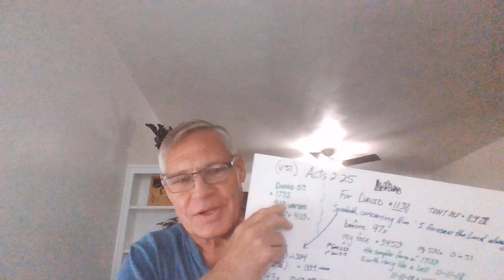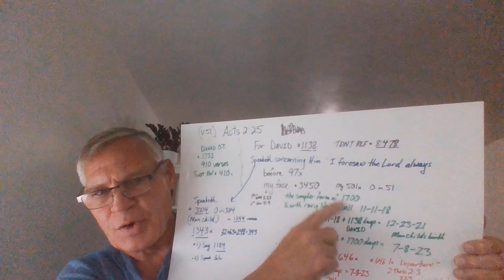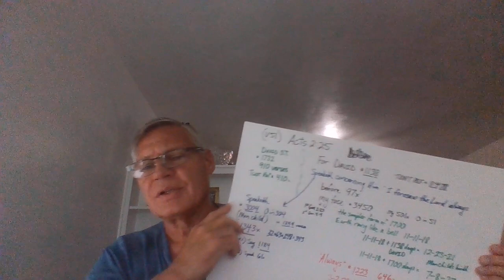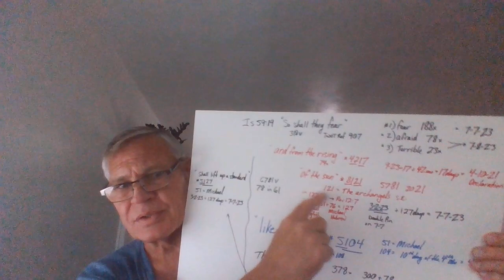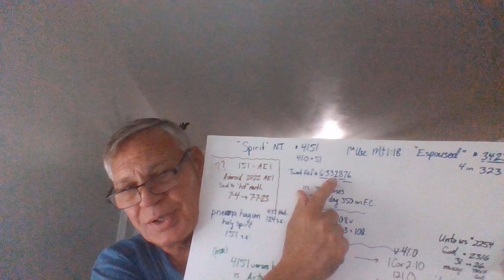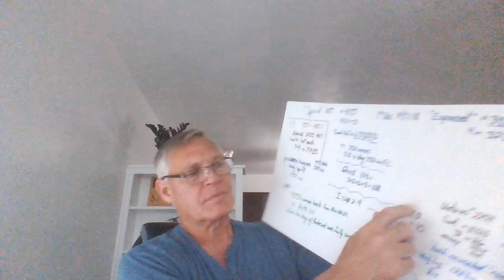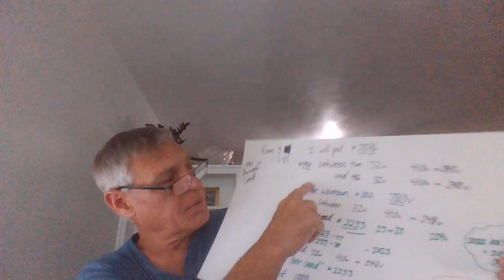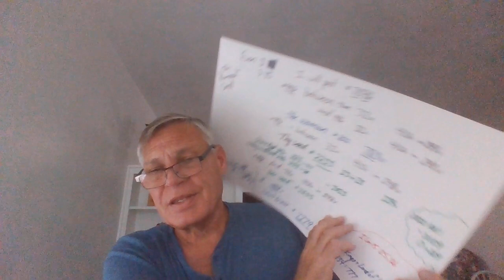OUR PROMISED SEED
AMAZING CONFIRMATIONS AND STAMPS FROM OUR FATHERS ORDERED COMMUNICATION REGARDING HIS SONS RETURN AND THE BEGINNING OF GREAT TRIBULATION.
I HAVE NOT MONETIZED AND HAVE NOTHING TO DO WITH COMMERCIALS BEING ON THESE VIDEOS